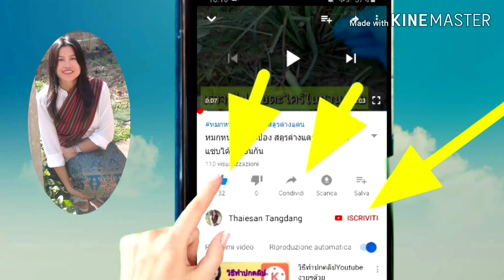ครั้งแรกทำความสะอาดหมึกกระดอง Come pulire un seppie,Sepiida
ครั้งแรกทำความสะอาดหมึกกระดอง Come pulire un seppie